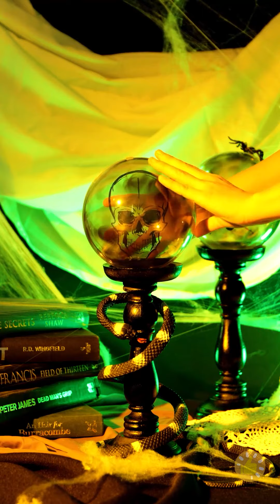การแกล้งสุดสยองแสนสนุกและไอเดียDIYที่จะทำให้เพื่อนๆประทับใจ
Timestamps

00:01 การแกล้งเพื่อนสนุก ๆ ที่คุณสามารถทำได้ด้วยตัวเอง
04:10 ทริคออร์ทรีต? ไอเดียน่าขนลุกสำหรับงานปาร์ตี้ฮาโลวีนของคุณ
09:33 การแต่งหน้าสุดสยองแบบมืออาชีพที่ทุกคนจะต้องขนหัวลุก!